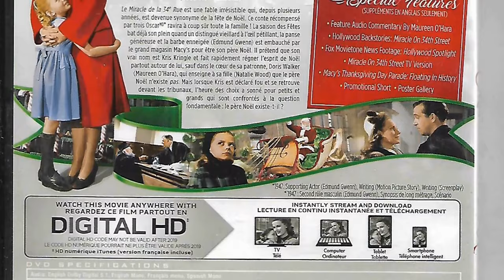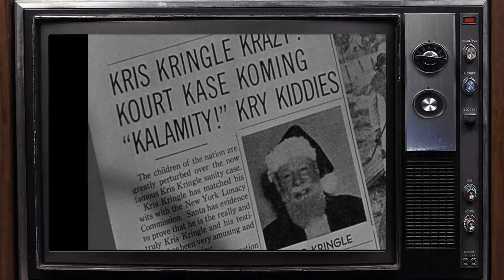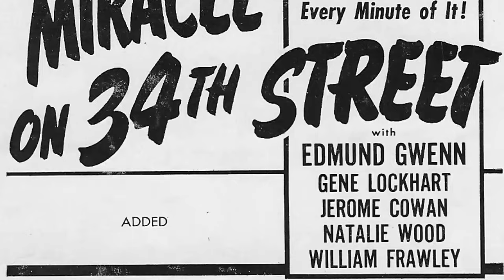The Current Generation Couldn't Care Less About Classics Like This: Miracle on 34th Street Movie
Maureen O'Hara as Doris Walker
John Payne as Fred Gailey
Edmund Gwenn as Kris Kringle
Gene Lockhart as Judge Henry X. Harper
Natalie Wood as Susan Walker
Porter Hall as Granville Sawyer
William Frawley as Charlie Halloran
Jerome Cowan as Dist. Atty. Thomas Mara
Philip Tonge as Julian Shellhammer
Jack Albertson as Post Office Mail Sorter Next to Lou
Harry Antrim as Mr. R.H. Macy
Sam Bagley as Courtroom Spectator
Arline Bletcher as Courtroom Spectator
Lela Bliss as Mrs. Shellhammer
Walden Boyle as Judge's Clerk
Kevin Burke as Child on Santa's Lap
Dorothy Christy as Secretary
Dick Cogan as Department Store Head
Jeff Corey as Reporter
Sheryl Deauville as Double for Natalie Wood
Mike Donovan as Court Bailiff
Teddy Driver as Terry
Mary Field as Dutch Girl's Adopted Mother
William Forrest as Doctor Rogers at Bellevue
Curt Furberg as Courtroom Spectator
Jack Gargan as Chauffeur
Robert Gist as Department Store Window Dresser
Jane Green as Mrs. Harper
Alvin Greenman as Alfred
Alvin Hammer as George
Theresa Harris as Cleo
Percy Helton as Drunken Santa Claus
Herbert Heyes as Mr. Gimbel
Clark Howat as Patron in Macy's Lunchroom
Robert Hyatt as Thomas Mara Jr.
Richard Irving as Reporter
Robert Karnes as Second Bellevue Interne
Fran Lee as Customer
King Lockwood as Courtroom Spectator
Marlene Lyden as Dutch Girl
Robert Lynn as Macy Salesman
William Marion as Courtroom Spectator
Mae Marsh as Woman in Santa Line
Ida McGuire as Drum Majorette
Joseph McInerney as Bailiff
Clyde McLeod as Courtroom Spectator
Charles Meakin as Courtroom Spectator
Richard Neill as Courtroom Spectator
Jean O'Donnell as Miss Adams
Anne O'Neal as Secretary to Mr. Sawyer
'Snub' Pollard as Mail-Bearing Court Officer
Lorin Raker as Macy Salesman
Bob Reeves as Court Officer Bearing Mail
Thelma Ritter as Peter's Mother
Stephen Roberts as Security Guard
John Roy as Court Officer Bearing Mail
Jeffrey Sayre as Courtroom Reporter
James Seay as Dr. Pierce
Irene Shirley as R.H. Macy's Secretary
Patty Smith as Alice
Ray Spiker as Court Officer Bearing Mail
Ann Staunton as Mrs. Mara
Brick Sullivan as Guard
Anthony Sydes as Peter
Guy Thomajan as Lou
Arthur Tovey as Patient
Basil Walker as Bellevue Intern